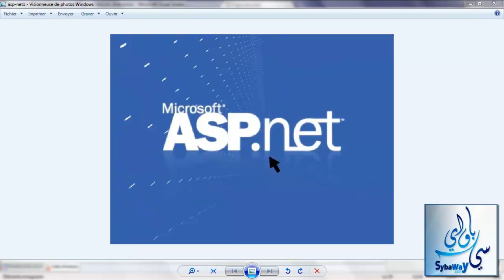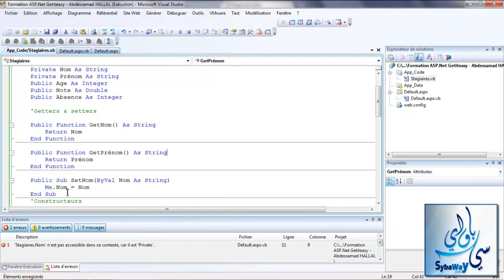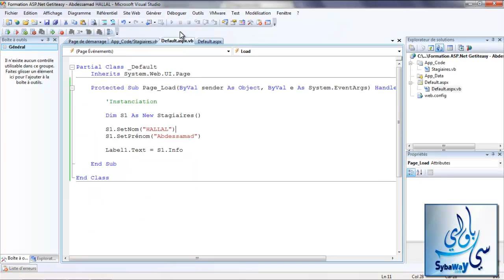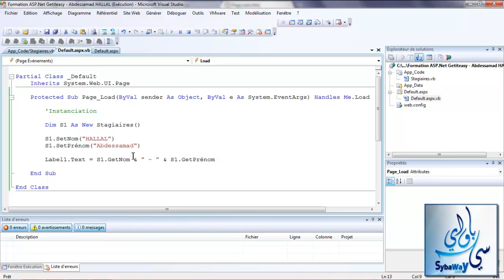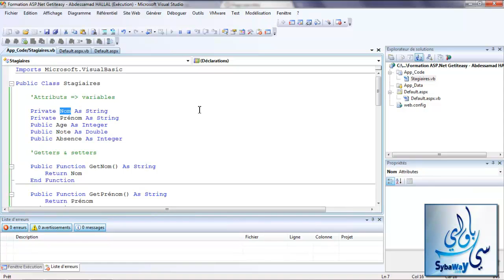Tutoriel ASP.NET (18) : L'accessibilité : modifieur et assesseur - getters et setters.